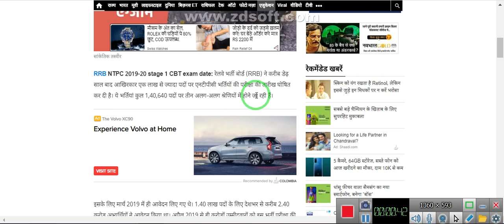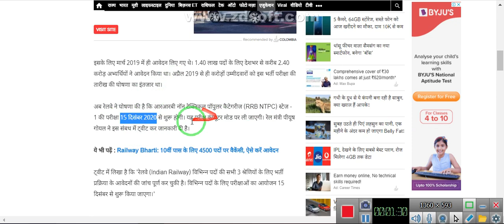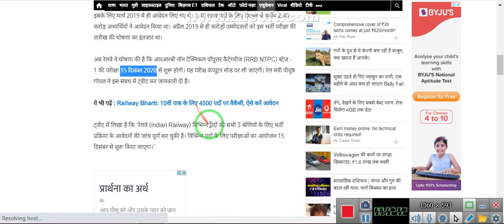rrb ntpc exam date 2020|| group d exam date 2020 || railway jobs 2020|| CBT STAGE 1 EXAM RRB NTPC